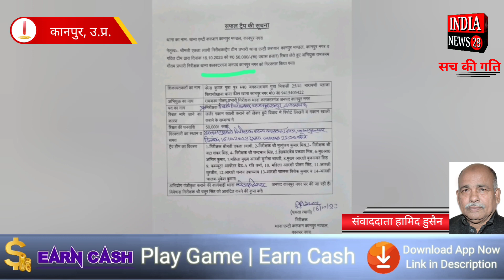कानपुर कलेक्टरगंज थाना प्रभारी को घूस लेते रंगे हाथ पकड़ा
Official